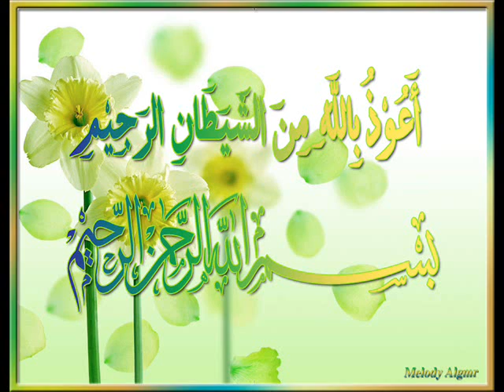Sûrat Al-Ikhlâs or At-Tauhîd (The Purity) CXII, by Sheikh Yasser Ad-dosari.